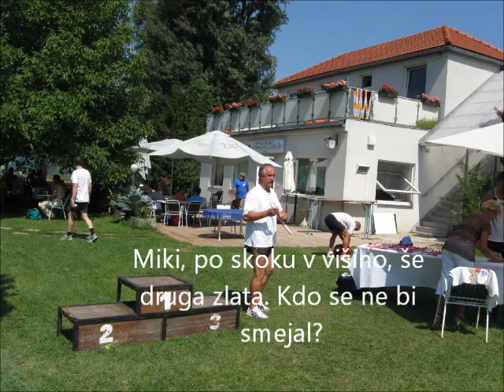Met krogle,veterani - avstrijsko DP 2012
Na avstrijskem odprtem šampionatu v atletiki za veterane je nastopilo več Slovencev, od katerih so prva mesta v metu krogle dosegli Marko Sluga, starostna kategorija M - 75, Jurij NOVAK M - 60 in Miki PRSTEC, M - 55. Žal vseh nisem uspel posneti, saj sem tudi sam tekmoval.